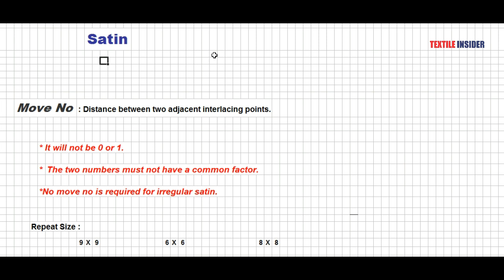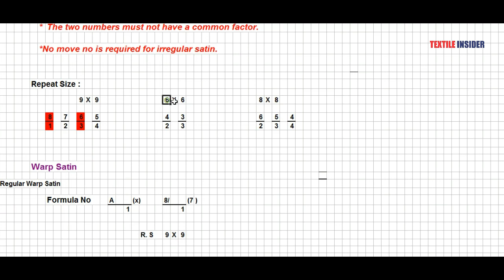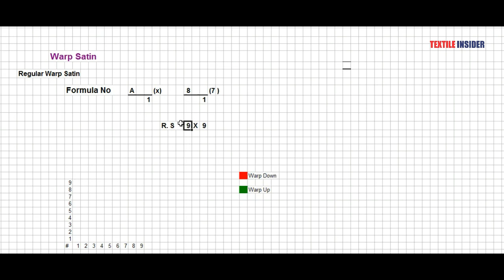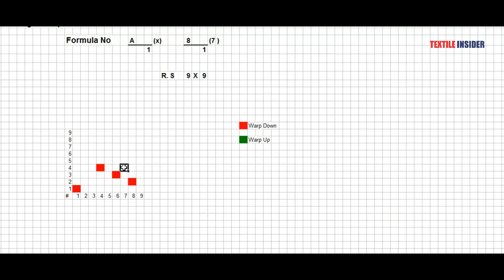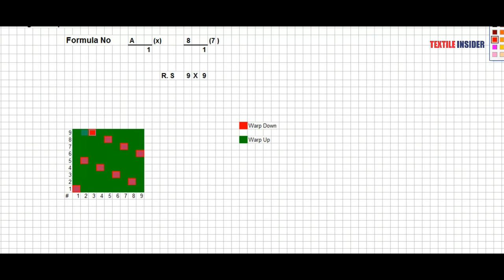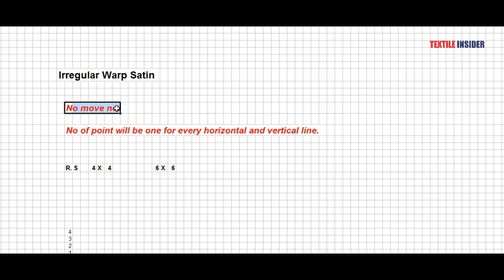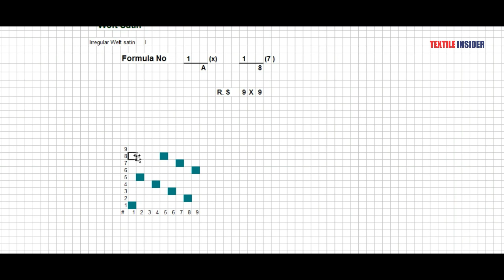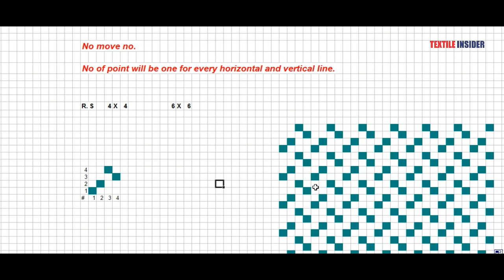Satin Weave।।Fabric Structure Design।।TEXTILE INSIDER।।2018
Fabric Structure Design
Satin Weave

 For knowing practically about Satin Weave and their types as well as FSD , watch this video tutorial.